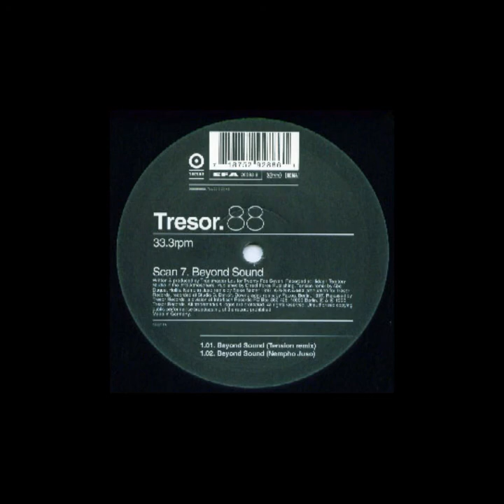Scan 7 - Shadow Chaser [Tresor 88] (1998)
[Tresor 88] Scan 7 ‎– Shadow Chaser [Techno 1998]

Release: Beyond Sound
Sello: Tresor ‎– Tresor 88
Formato: Vinyl, 12", 33 ⅓ RPM
País: Germany
Fecha: 1998
Género: Electronic
Estilo: House, Techno

Tracklist [Tresor 88] Beyond Sound
A1  Beyond Sound (Tension Remix)
A2  Beyond Sound (Nempho Juso)
B1  Shadow Chaser (Scan 7 Remix)
B2  Dark Corridor (Downgraded Remix)

Techno 1998 [Tresor 88] Shadow Chaser by Scan 7